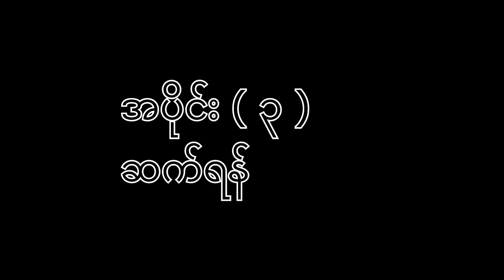" လူ့ဘဝပန်းဥယျာဥ် "တရားတော် အပိုင်း(၂)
ကထိန်အနုမောဒနာတရားတော်(၂၀၂၃)